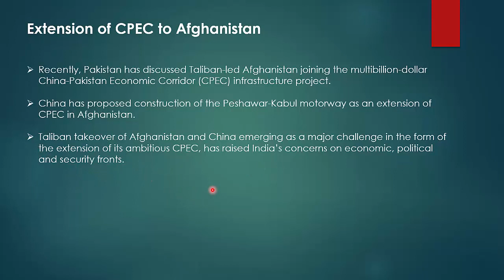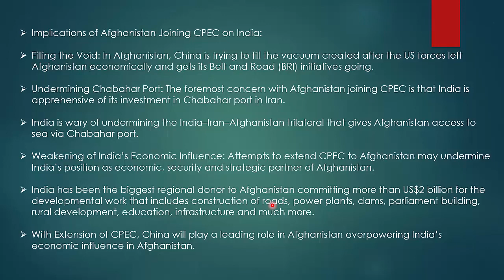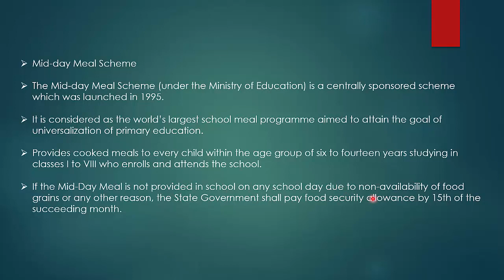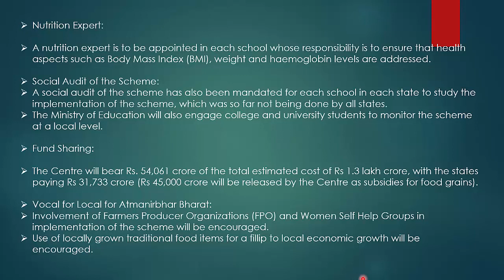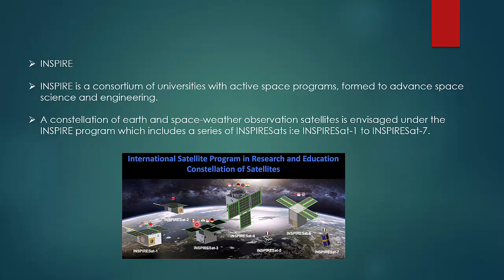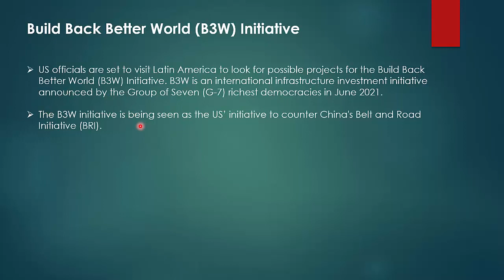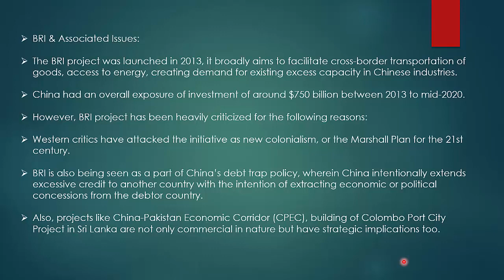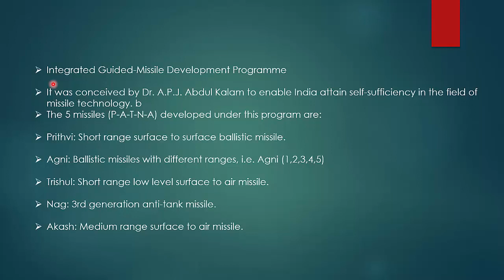ENGLISH CA PART 72